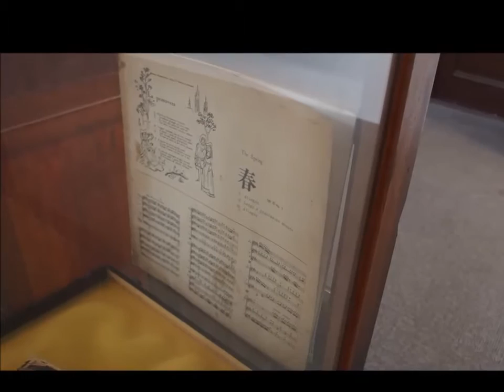史明大眾學舍 - 馬勒第一號交響曲主題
史明大眾學舍
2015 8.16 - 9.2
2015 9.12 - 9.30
台北 北門郵局 1F

編曲/製作：艾文
小提琴：鄭雅婷